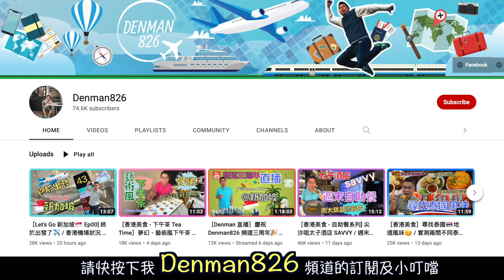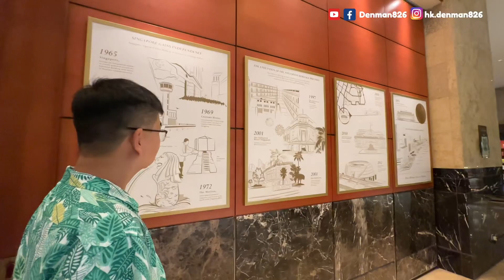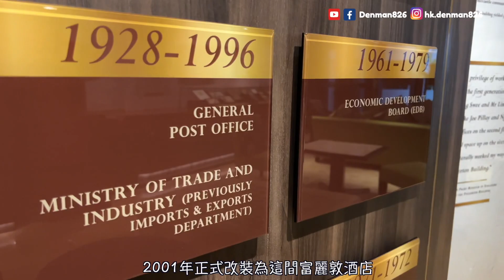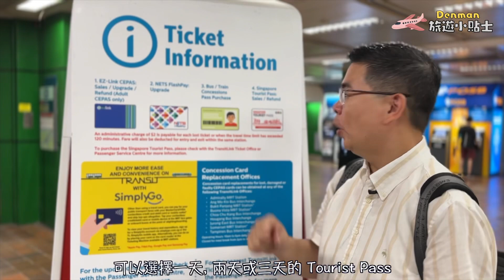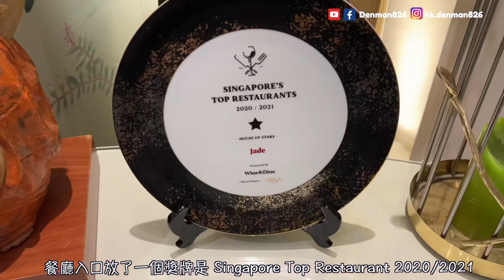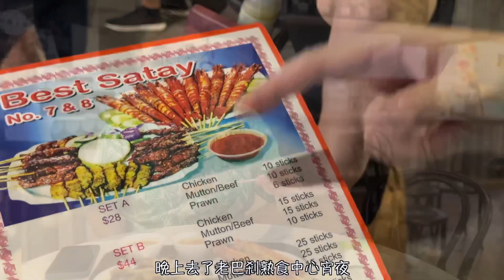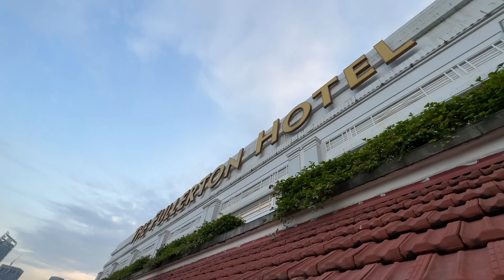［Let’s Go 新加坡🇸🇬 Ep01] 入住富麗敦酒店 / 香港居民優惠住宿套餐 / Limo 接送/ 自助早餐 / Jade 三道菜中式晚餐 唔夠飽 / DenmanF1 賽道奔跑 ⁉️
Let’s Go 新加坡 Ep01 👉🏻 Denman 會同大家分享入住 Fullerton Singapore 🇸🇬 新加坡富麗敦酒店嘅住宿請體驗 🏨

本集相關旅遊資訊：

📌Fullerton Hotel Singapore 👉🏻
Address - 1 Fullerton Square, Singapore 049178
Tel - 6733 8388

📌1826 Singapore Restaurant 👉🏻
Address - 33/34 Boat Quay, Singapore 049822
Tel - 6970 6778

📌Merlion Park 👉🏻
Address - 1 Fullerton Rd, Singapore 049213

註 - ⚠️ - 影片中內容純屬個人主觀意見及旅遊體驗